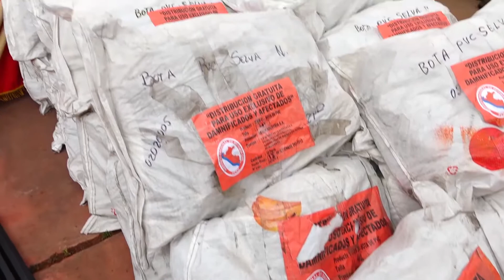Ministro del Interior visita región Pasco llevando ayuda por heladas